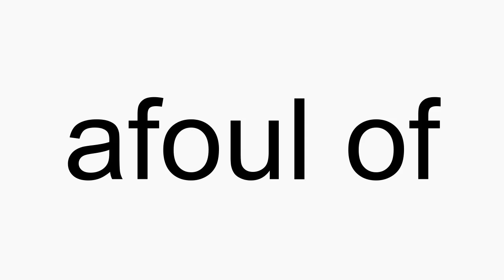How to pronounce afoul of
afoul of American English pronunciation. How to pronounce afoul of correctly. How to say afoul of in proper American English.